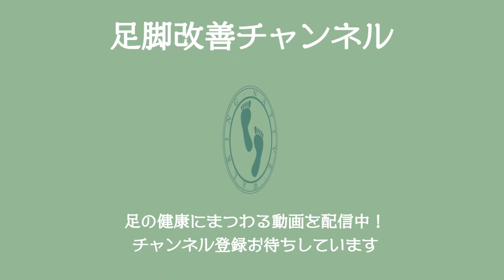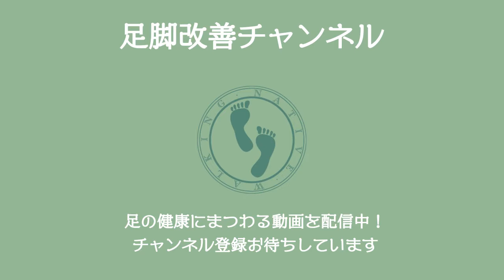【足の専門家が断言する】足の指を広げるのは、足の健康の役には立ちません。